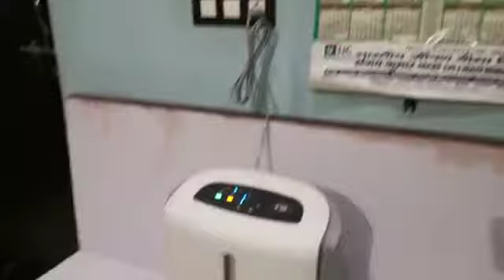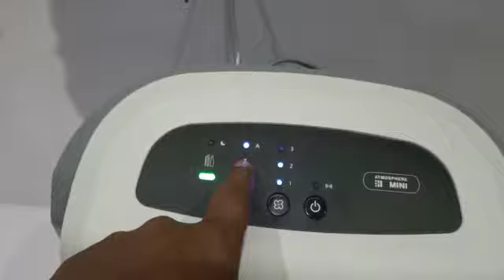Best Air Purifier in India 2021 | World no.1 Atmosphere Mini Experience | Air Pollution In Side